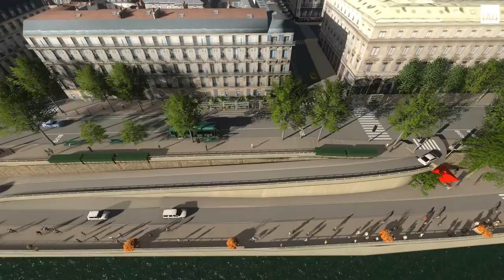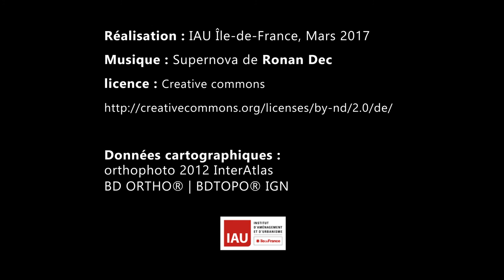Scénario alternatif n° 1 à la fermeture des voies sur berge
Scénario n° 1 : apaisement général
1 voie apaisée sur le quai bas (30 km/h) avec possibilité d'échange avec le haut + espace piétons et vélos
BHNS + 3 voies à 30 km/h + vélos à deux sens sur le quai haut